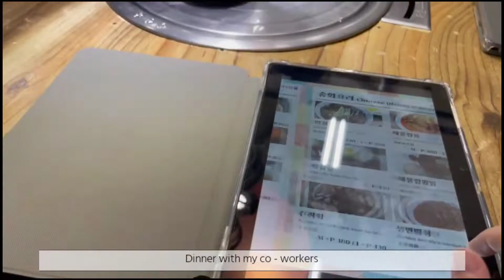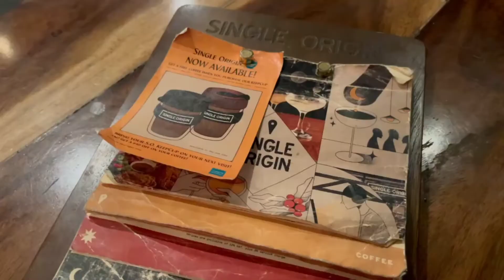Cafe Hopping☕️ :ODD Cafe, Panco Cafe, Angkan|Dinner Out🥘:Daraejung, BCN by Las Flores, Single Origin